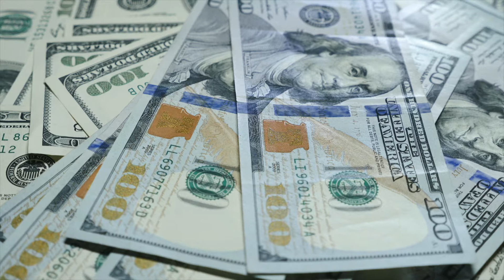ភាពខុសគ្នារវាងលុយ និងការងារ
We aim to explain and make sure to all viewers and friends to understand the difference between money and work. Work and money are very different by each even if they have to get involved with each other. In this video, I have detailed to you the differences between them. So let's enjoy the video nicely!